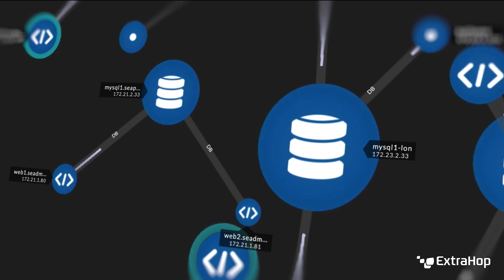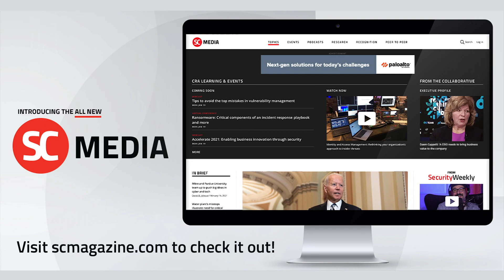Zombie APIs, Morphisec IR Service, "New Product Jeopardy", & Risk Scoring - ESW #238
This week in the Enterprise News: Latent AI, Optiv Security Launches Next-Gen Managed XDR, An Intriguing Update to Mandiant Advantage,  ReversingLabs raises $56M to combat software supply chain, Morphisec Announces New Incident Response Services, & more!

Time Stamps:

11:10 - ThreatX API Catalog enables enterprises to reduce risk and protect critical APIs
15:12 - Black Hat 2021: What we don’t know may be the greatest cybersecurity threat
19:42 - NortonLifeLock and Avast to Merge to Lead the Transformation of Consumer Cyber Safety
21:35 - FUNDING: ReversingLabs raises $56M to combat software supply chain attacks
23:32 - Morphisec Announces New Incident Response Services as Enterprise Attacks Escalate
25:46 - FUNDING: ReversingLabs raises $56M to combat software supply chain attacks